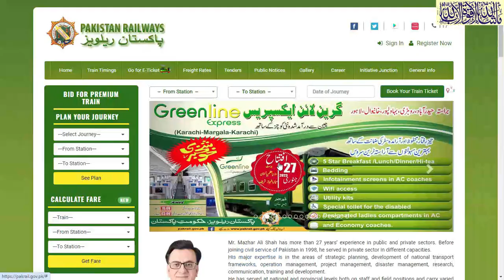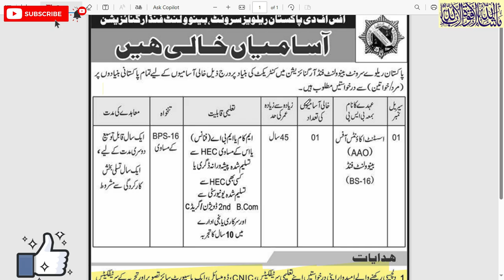Pakistan railway jobs 2024 | Railways Jobs 2024 | Railway new jobs 2024 | Government jobs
Pakistan Railways jobs 2024#latestjobs
Pakistan Railways  jobs
express newspaper today jobs page advertisement links 28/6/2024
1.  Videos about Latest Jobs In Pakistan
2.  Govt Jobs in Pakistan
3. Pakistan Army Jobs
4.  PAF Jobs
 5. NAVY Jobs
 6.  KPK Jobs
7.  Punjab Jobs
 8.  Police Jobs
 9.  NTS Jobs,
 10.  oil and gas jobs
11.  Matric Base Jobs,
12.  Teacher Jobs,
13.  Banking Jobs,
 14  .PAEC Jobs,
15.  Wapda jobs,
 16.  Islamabad Jobs,
17.  Federal Govt Jobs,  and all Urdu Newspaper Jobs,
18.  Today Govt Jobs,
19.  Today job vacancy,
20.  Today newspaper jobs,
21.  latest govt jobs in Pakistan,
22. Jobs in saudia arabia
23. Jobs in dubai
24. Jobs in europe
25.Job in out of country
26. Driver jobs
ALL JOBS UPDATE MY CHANNEL